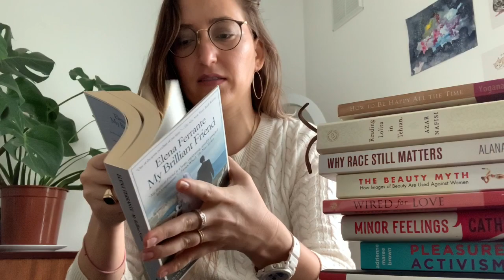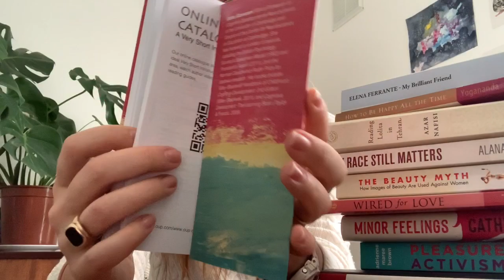HOW TO READ MORE! 📚 How I Read 100 Books A Year & How I'm Reading 200 Books in 2020 📚 READING TIPS!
I am an E-RYT 200 yoga teacher and I have a master's degree in Library & Information Science. I work remotely as a yoga teacher library volunteer and freelancer I live in Cambridge, UK.

Book my time: pfd.chat/u/valerie

THE YOGA EQUIPMENT I USE & RECOMMEND
Travel version
Yoga towel
Yoga book
Meditation book
Lavender Essential Oil